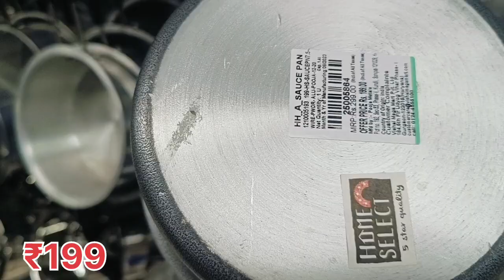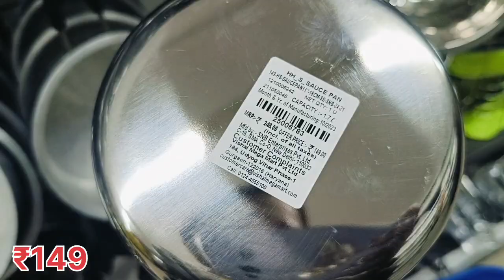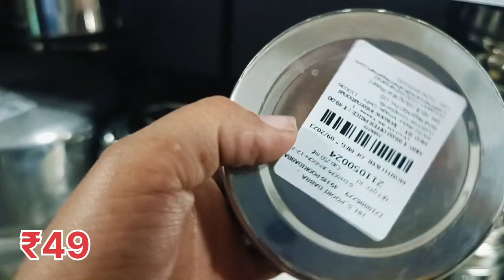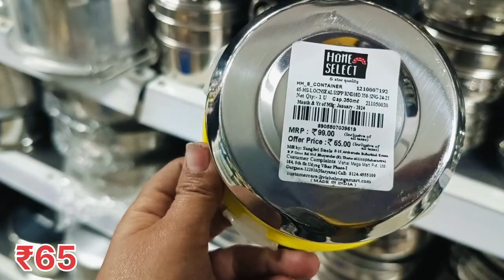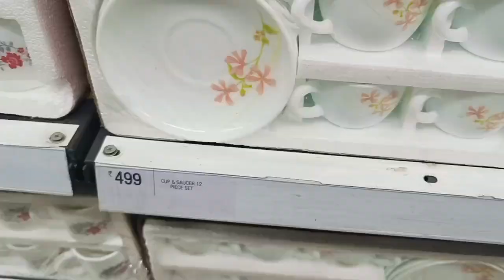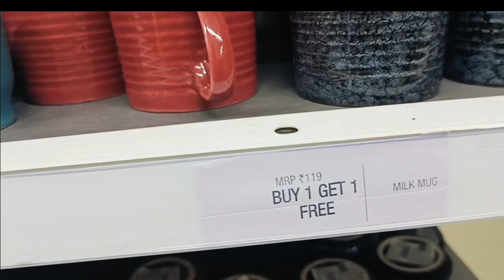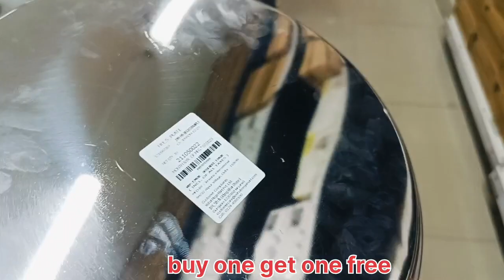Vishal Mega Mart offer today | Vishal Mega Mart 80% OFF for kitchen products | Buy one get one free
Vishal Mega Mart offers today | Vishal mega Mart kitchenware product under 99 | buy one get one free |

Vishal mega Mart cheapest kitchenware product under 50₹

Vishal Mega Mart offers today | Vishal Mega Mart kitchenware product under 99 rupees

Vishal Mega Mart kitchenware and houseware products under 99 rupees for new year

Vishal Mega Mart offers today 90% OFF | makar Sankranti special offers for kitchen products under 99

Vishal Mega Mart Offers Today | kitchen products under 99 rupees | vishal Mega Mart

Adress - Vishal mega Mart dehradun uttrakhand

vishal Mega Mart New year offers 90% off kitchen products

vishal Mega Mart biggest offers today

home decor
vishal Mega Mart
kitchen tools
kitchen products